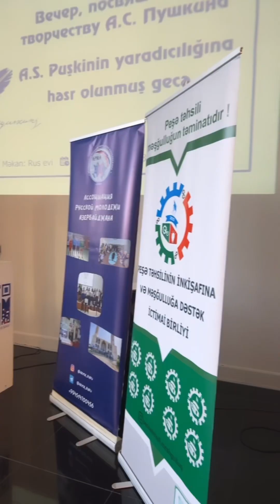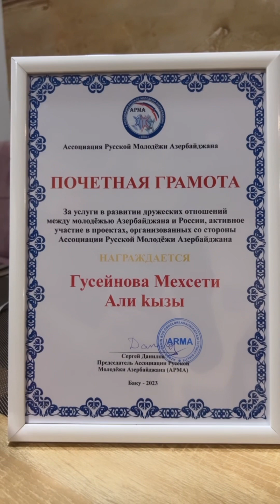Aleksandr Sergeyeviç Puşkinin yaradıcılığına həsr olunmuş poeziya gecəsi